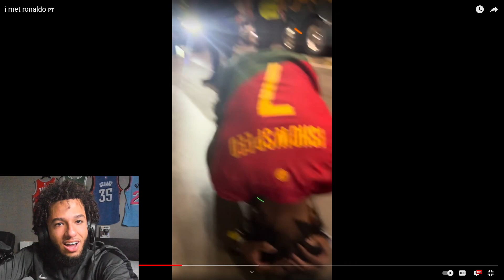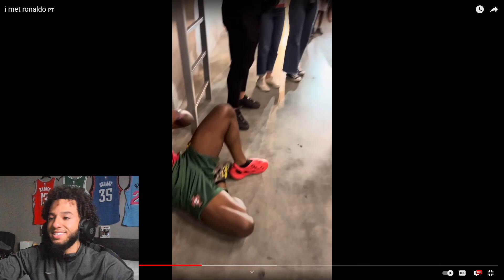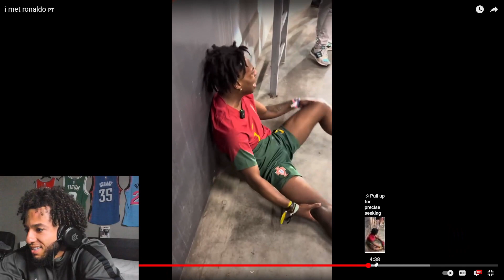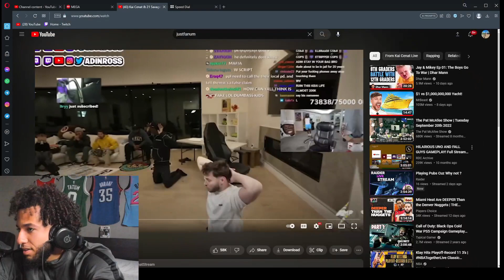THIS IS WHOLSOME CONTENT!!! Reacting to IShowSpeed MEETING Cristiano Ronaldo!!!